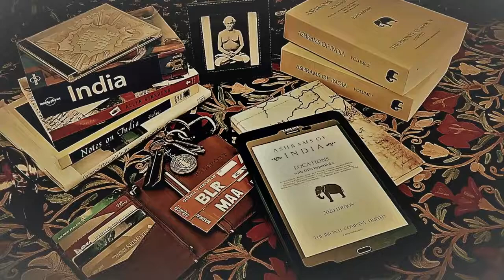Paramahansa Yogananda Mahasamadhi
This is an excerpt from the 2014 Documentary Awake : The Life of Yogananda

Samadhi: Great Mausoleum, Sanctuary of Golden Slumber at the Forest Lawn Memorial Park, Glendale, Los Angeles County, California, USA.

He predicted that “I will not die in bed, but with my boots on, speaking of God and India.” At a banquet held at the Millennium Biltmore Hotel in Los Angeles, in honour of the former Ambassador of India, Binay R. Sen, in the midst of his speech, he lifted his eyes upward and entered mahasamadhi (an advanced yogi’s conscious exit from Earth) to the amazement and stunning silence of all in attendance. His body remained in a state of perfect preservation for twenty days afterwards, when his casket was finally sealed.

"A massive 1749 page two volume book set that explores over 500 ashrams, temples, and other significant sites of eastern religious and spiritual interest located throughout the Indian sub-continent. The compilers have backed up their explorations with reems of classical, historical, and recent background information." - The Wanderling.

Ashrams of India - ☆☆☆☆☆ - 5 out of 5 stars "Masterful - a well researched, serious look at many famous ashrams. Reviewed in India 2022. Masterfully written and produced. So much detail and care has gone into this project which is a labour of love. We may only bow!"

Volume 1: Andhra Pradesh - Assam - Bihar - Goa - Gujarat - Haryana - Himachal Pradesh - Jammu and Kashmir - Jharkhand - Karnataka - Kerala - Madhya Pradesh - Maharashtra - Meghalaya - Odisha - Punjab - Rajasthan - Sikkim

Volume 2: Tamil Nadu - Telangana - Uttarakhand - Uttar Pradesh - West Bengal - Delhi - Puducherry - Nepal - Jeeva Samadhi

Uttarakhand: Almora - Badrinath - Barwala - Bhimtal - Bhojbasa - Bhowali - Bhumaidar  - Bhuvaneshwar - Chokigata - Dehradun - Dharchula - Dwarahat - Gangotri - Haidakhan  - Haldwani - Haridwar - Joshimath - Kainchi Dham - Kakrighat - Kasar Devi - Kausani  - Kedarnath - Mana - Mayavati - Mirtola - Nainital - Padampuri - Ranikhet - Rishikesh - Sattal Lake - Shyamla Tal - Sitalakhet - Tapovan - Uttarkashi - Yamunotri

Rishikesh & Hardwar:

Locations with GPS hyperlinks: Andhra Pradesh - Assam - Bihar - Goa - Gujarat - Haryana - Himachal Pradesh - Jammu and Kashmir - Jharkhand - Karnataka - Kerala - Madhya Pradesh - Maharashtra – Meghalaya -  Odisha - Punjab - Rajasthan - Sikkim - Tamil Nadu - Telangana - Uttarakhand - Uttar Pradesh - West Bengal - Delhi - Puducherry - Nepal